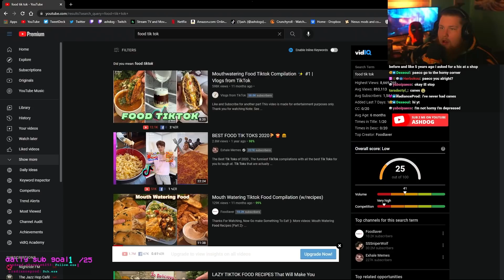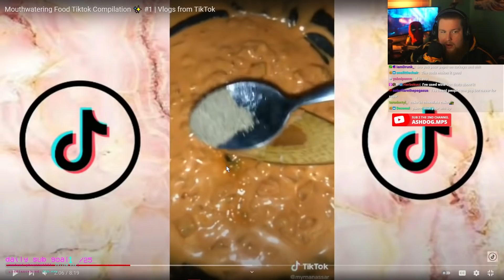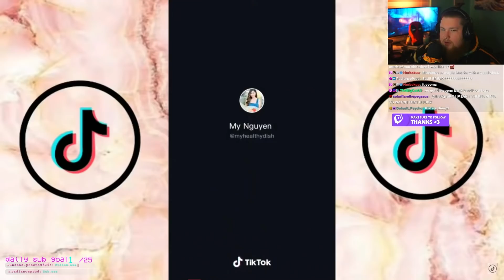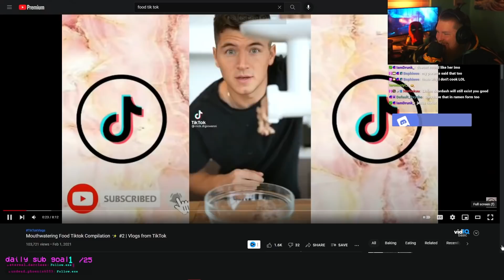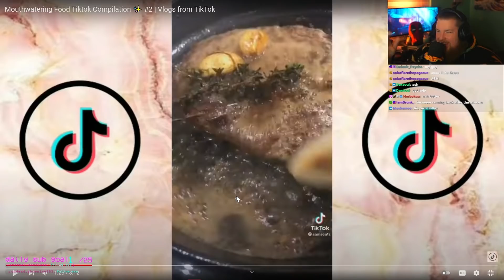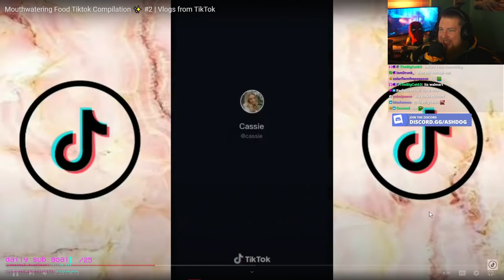ASHDOG REACTS TO FOOD TIK TOKS THAT YOU WILL CRAVE AT 3AM!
I stream here almost daily ➤

Hey, got you guys another food tik tok video that you guys are gonna get mad at me for because you get hungry, but thats okay we can all be fat together.

billy marchiafava - indie pop type beat